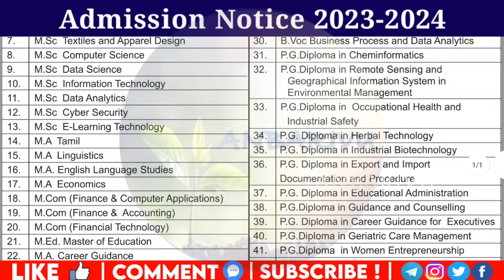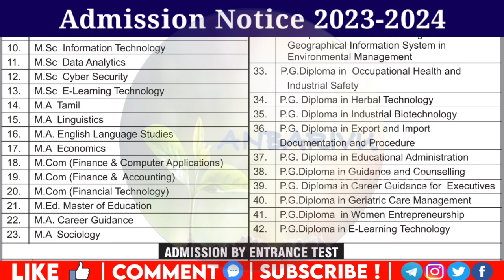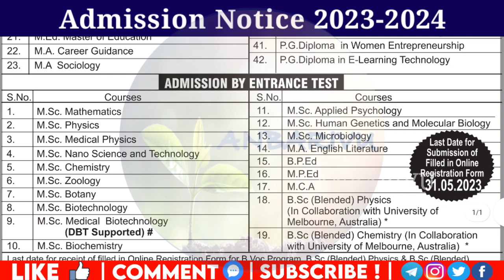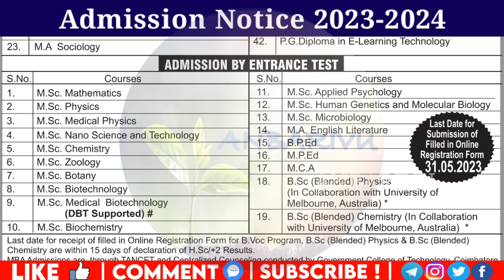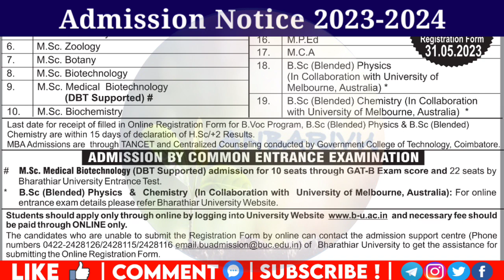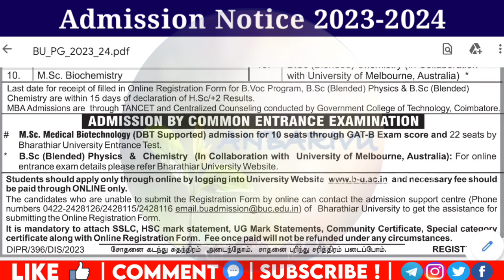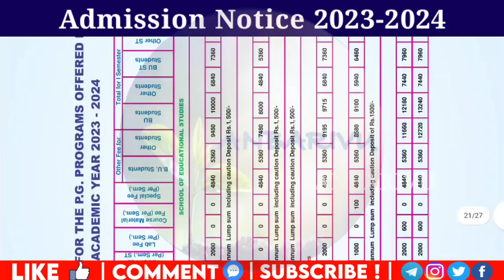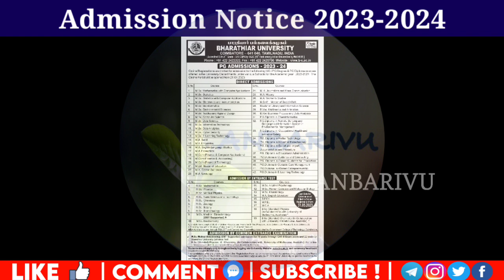Bharathiar University Admission2023 Application Open for UG, PG, PG Diploma